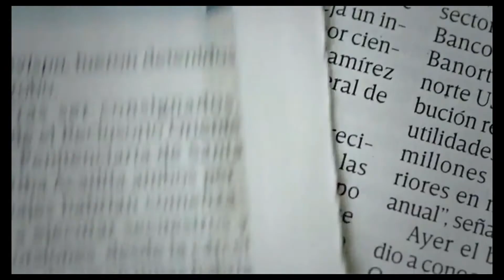ZAC EFRON se mete en la piel de TED BUNDY!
El guapo actor encarnará al conocido por sus crímenes Ted Bundy.